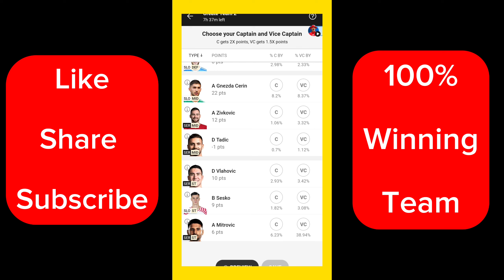SLO vs SER Dream11 Prediction | Slovenia vs Serbia Dream11 Team Today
SLO vs SER Dream11 Prediction | SLO vs SER Euro Dream 11 Team Today